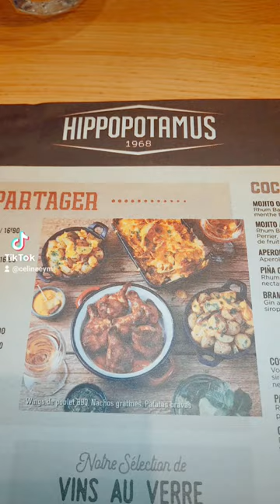Petit moment en famille 👍😊🥰